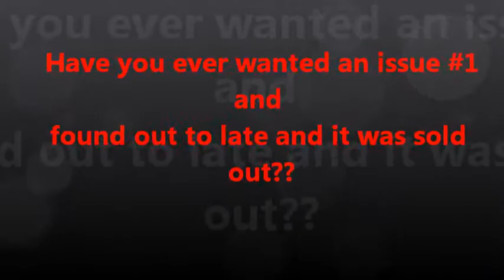The new # 1 's For May 2012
We are back again guys for the new number ones in the month of May. This month D.C. tries to get in the mix.